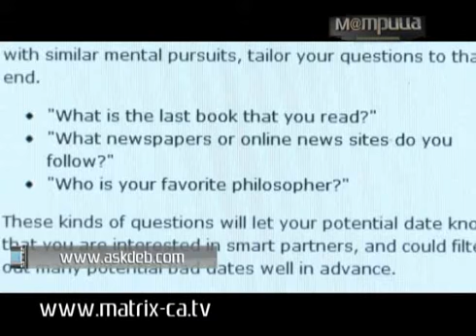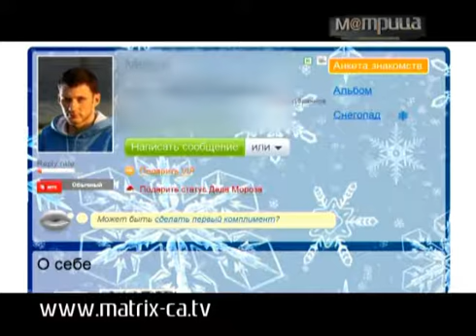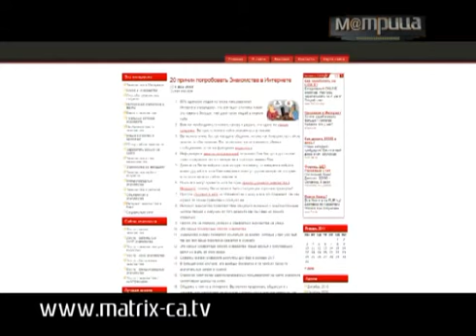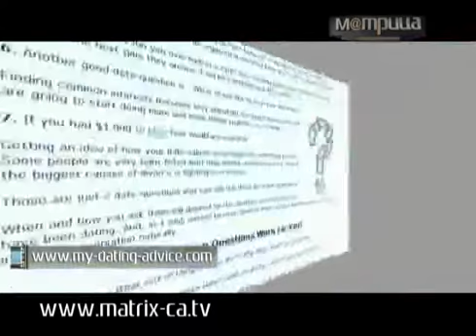(86) Сайты, посвященные встречам онлайн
Люди встречаются... в интернете! Как не попасться на удочку мошенников, как завести полезное знакомство? Смотрите в обзоре сайтов Юлии Огневой.